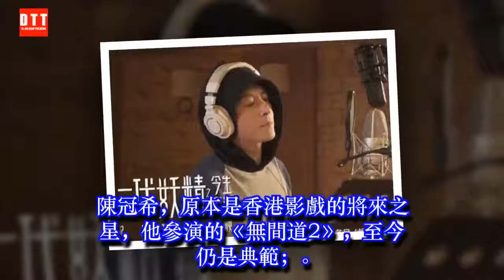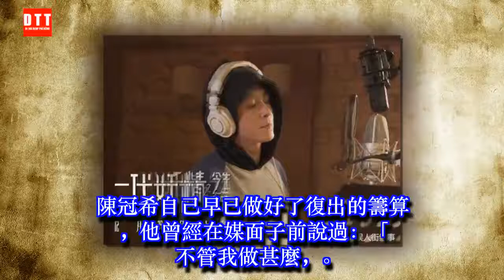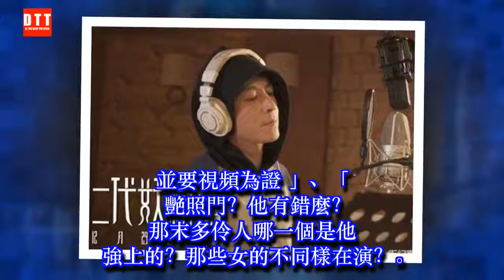陳冠希商演半途被帶走!陳冠希說:我還不成以復出嗎? ✔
✔ MC Network [ 36 寵物 ] 陳冠希商演半途被帶走!陳冠希說:我還不成以復出嗎?
3月18日，陳冠希在上海列席某品牌貿易流動，構成同盟與隊友韓庚等人體驗跑步小遊戲，全程直播；當陳冠希承受掌管人會見時，他笑著說：「哈蘿，各人好，我是陳冠希。主持問他跑得高興嗎？陳冠希回應：「還不錯啊。」忽然有一位體態高峻的女子突然衝下台將他推開並帶走，陳冠希被嚇得一臉驚詫沒反饋，該活動網上直播亦隨即被停止。
陳冠希，原本是香港影戲的將來之星，他參演的《無間道2》，至今仍是典範；假如當初沒有發作「艷照門」那件事，大概他早已經是影帝級另外巨星了。因一個「艷照門」變亂，陳冠希頒布發表有限日退出香港文娛圈。